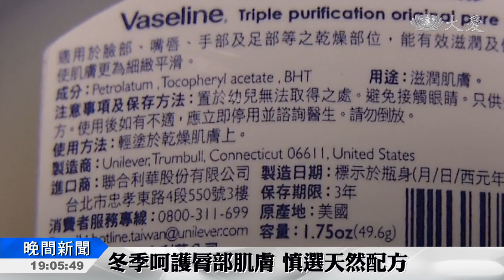拯救NG乾裂嘴！護脣膏這樣擦才對！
天氣越冷，不少人會擦護脣膏來保濕，維持嘴脣滋潤，避免乾裂。由於嘴脣角質層薄，相對來講，保護力也比較不好，醫師建議，民眾挑選護脣膏時，可以看清楚標示，成分越單純，保濕程度越好。